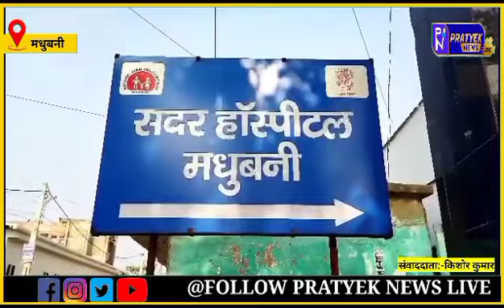मधुबनी-पोखरा मे डूबने सें बच्चे की मौत,परिवार मे मचा कोहराम